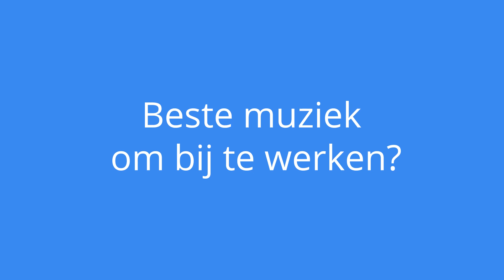KIJK MEE | Secretaresses UMC Utrecht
Ben je benieuwd hoe het is om als secretaresse in het UMC Utrecht of het Wilhelmina Kinderziekenhuis? Bekijk de vacatures op